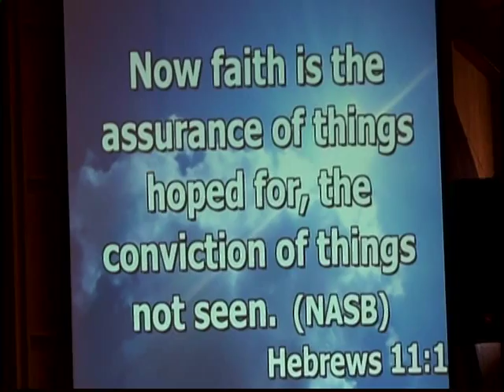Dr Tai Dropping the Baggage part 1